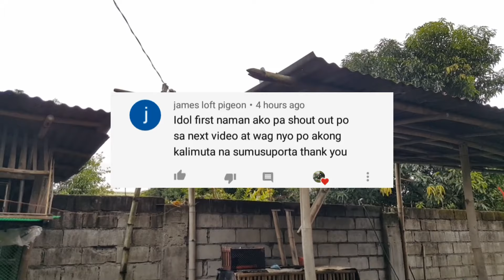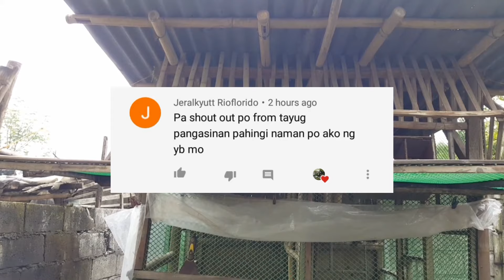1st CLUB TRAINING. Grabe ang bilis nila Red at boy bulutong😂🤣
Vlogging Setup:

➡️OPPO A5S
➡️Monopod
➡️Tripod